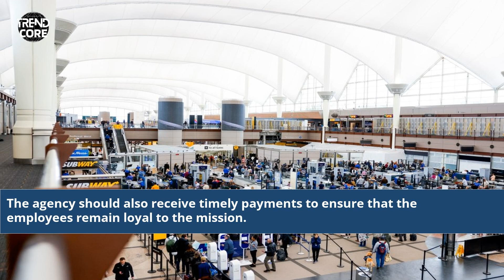Will Tsa Be Affected By Government Shutdown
is tsa affected by government shutdown
is the tsa effective
tsa workers affected by government shutdown
government shutdown tsa air travel
tsa shut down slowing air travel
will a government shutdown affect air travel
would government shutdown affect flights
flights being affected by government shutdown
government shutdown 2019 affect air travel
has tsa stopped anything
government shutdown and air travel
government shutdown 2019 air travel
flights during government shutdown
government shutdown tsa
federal shutdown air travel
would a government shutdown affect air travel
will the tsa ever go away
federal government shutdown effects the tsa
airlines closing government shutdown
flights cancelled government shutdown
does tsa fall under dhs
fox news tsa pat down
united states government shutdowns
tsa fails to follow federal law
faa suspends flights shutdown
will tsa get gs pay 2023
us government shutdown 2013
shutdown impact on air travel
why the tsa should be abolished
problems with the tsa
has the tsa ever stopped a threat
tsa in the news today
shut down policy
will the us shut down airports
is the va affected by government shutdown
TSA during government shutdown
Government shutdown effects on TSA
Travel security during shutdown
TSA operations during shutdown
Impact of government shutdown on TSA
TSA staffing and shutdown
Travel safety during government shutdown
TSA challenges during shutdown
Government shutdown and airport security
TSA preparedness for shutdown
TSA screening during shutdown
Government shutdown travel concerns
TSA services affected by shutdown
TSA's role during government shutdown
Shutdown impact on airport security